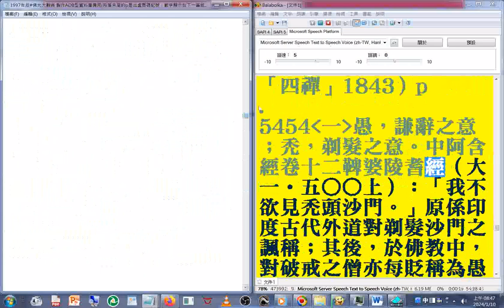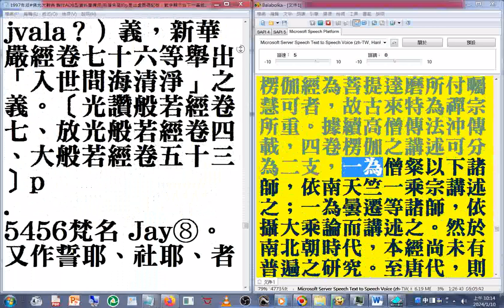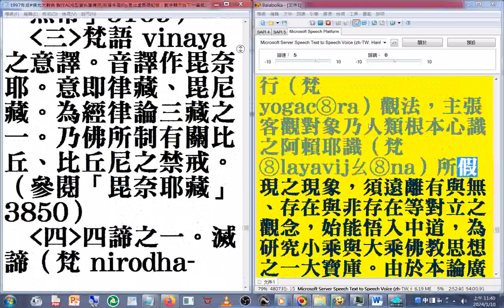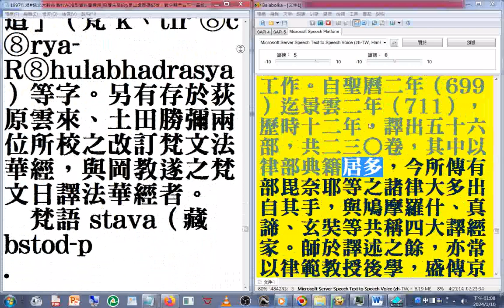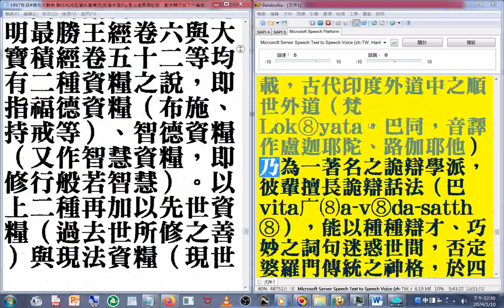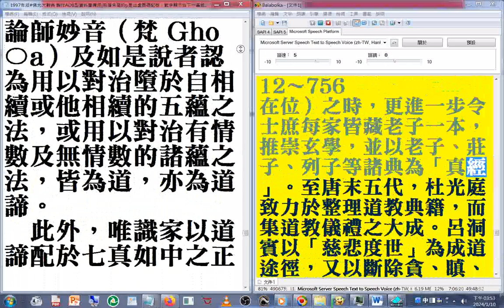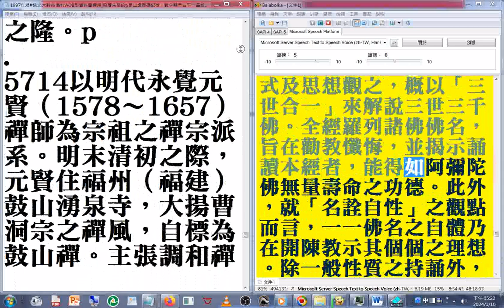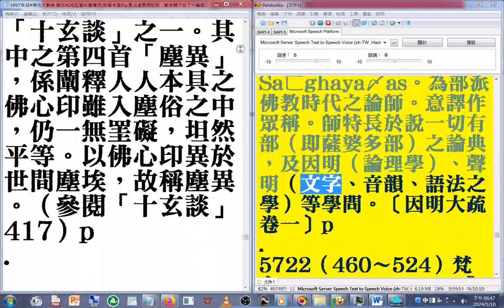佛光大辭典 名相術語 25(25-29 p.5454-6707)速讀訓練參考資源